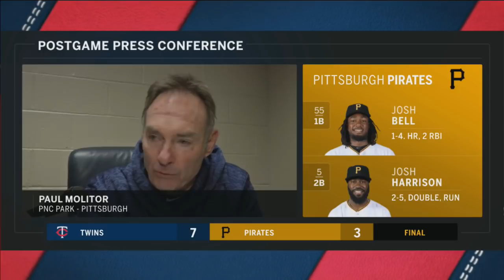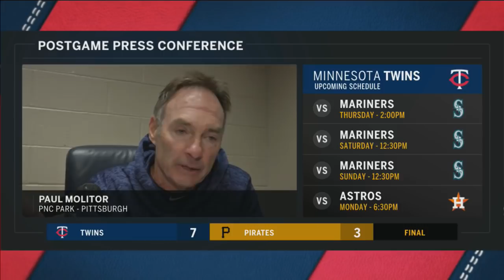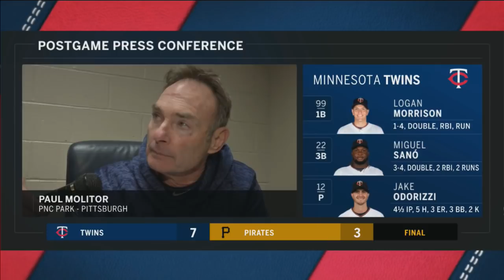Molitor on conditions in Pittsburgh, Sano scoring from 1st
Manager Paul Molitor reacts after the Minnesota Twins beat the Pittsburgh Pirates 7-3 despite chilly conditions.